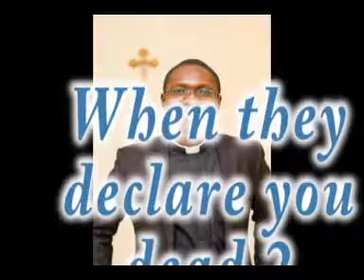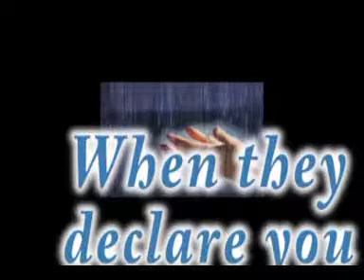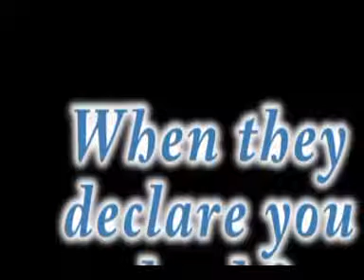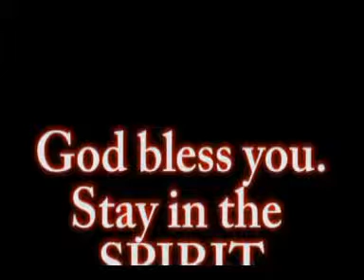when declared dead 2: By Rev Fr. Anthony Afriyie Amponsah (Catholic Archdiocese of Kumasi)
Have some people told you that you will never make it? listen to this and be blessed. (Reflections on Genesis (6/7) Part 2